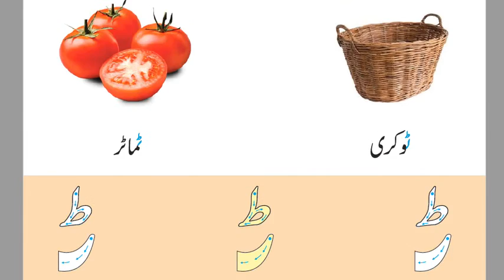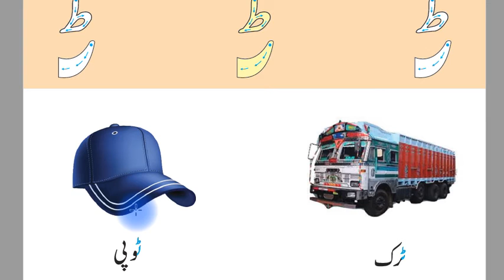URDU PHONICS Bacho K Liye (Pehla Hissa) Page 5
URDU BACHO K LIYE (Phonics) Series

Urdu level:
Pre-Primary